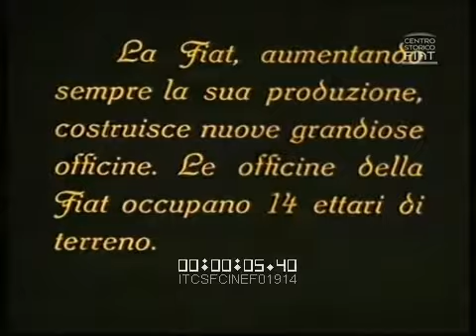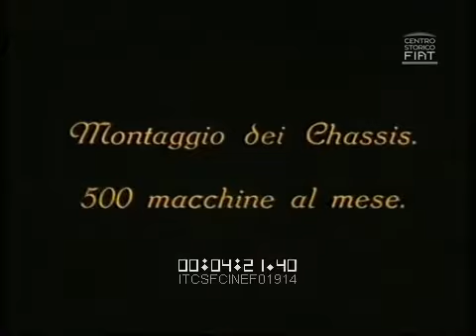Le officine della Fiat (corso Dante) \ 1911 \ mut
The Fiat workshops
ITCSFCINEF01914 vV